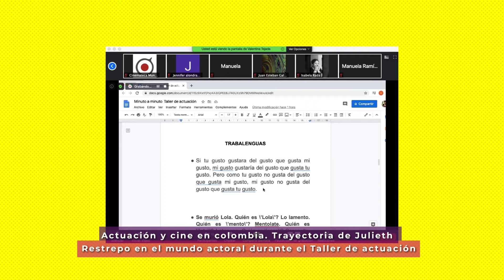Día 2: Trama Fest 2020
Revive el segundo día del Trama Fest 2020. Talleres de formación audiovisual, conversaciones y proyecciones de cine y cortometrajes colombianos.